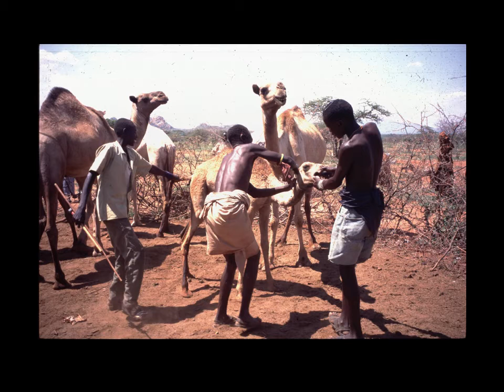Turkana Ethnoarchaeology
Watch Dr. Pearl's lecture on Turkana ethnoarchaeology